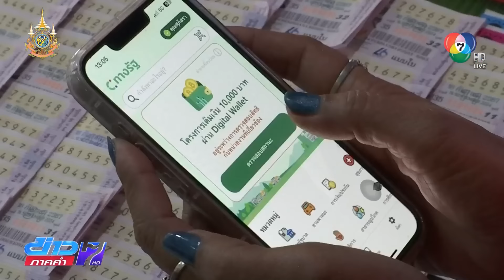เตรียมเฮ 25 ก.ย. นี้ โอนเงิน 10,000 บาท ให้กลุ่มเปราะบางล็อตแรก | ข่าวภาคค่ำ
ข่าวภาคค่ำ - ประชาชนกลุ่มเปราะบาง ที่ถือบัตรสวัสดิการแห่งรัฐรอรับเงินโอน จากโครงการเติมเงิน 10,000 บาท ผ่านดิจิทัลวอลเล็ต ในวันที่ 25 กันยายนนี้ ส่วนผู้ไม่มีสมาร์ตโฟน ยังไม่เปิดรับลงทะเบียน

25 ก.ย.นี้ โอนเงิน 10,000 บาทล็อตแรก

ผู้ถือบัตรสวัสดิการแห่งรัฐ 12.4 ล้านคน และผู้พิการอีก 2.1 ล้านคน ให้รอรับเงินโอนจากรัฐ ผ่านระบบพร้อมเพย์ ที่เชื่อมกับเลขบัตรประชาชน โดยจะเริ่มโอนเงินตั้งแต่วันที่ 25-28 กันยายนนี้ คาดใช้เวลาไม่เกิน 4 วัน ส่วนกลุ่มที่ได้ลงทะเบียนผ่านแอปพลิเคชันทางรัฐสามารถเข้าตรวจสอบสิทธิ ได้ตั้งแต่วันที่ 22 กันยายน โดยเข้ากดตรวจสอบสถานะ แล้วทำตามขั้นตอน ระบบจะให้ยืนยันตัวตน และยืนยันข้อมูล ก่อนแจ้งผล

ยังไม่เปิดลงทะเบียนกลุ่มไม่มีสมาร์ตโฟน

ด้านกระทรวงการคลัง ย้ำยังไม่เปิดลงทะเบียนโครงการดิจิทัลวอลเล็ต กลุ่มผู้ไม่มีสมาร์ตโฟน ซึ่งประชาชน เรียกร้องให้รัฐเร่งดำเนินการ

รัฐบาลให้เหตุผลของความล่าช้าว่า ต้องการให้การโอนเงินสำหรับกลุ่มเปราะบางเสร็จเรียบร้อยก่อน จะประกาศความชัดเจนอีกครั้ง